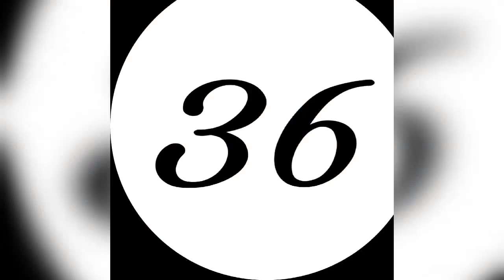Ideas de fotos estilo tumbar para chicos 2017 / Tumbar style photo ideas for boys 2017